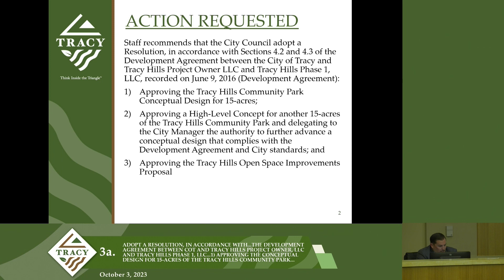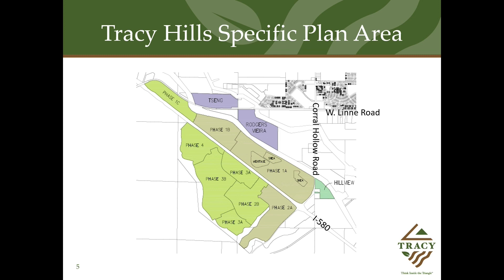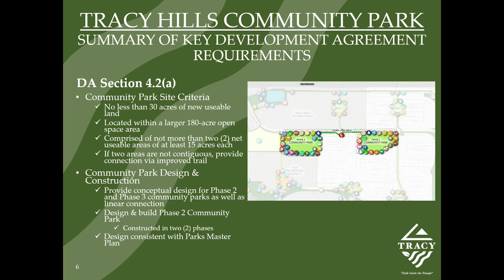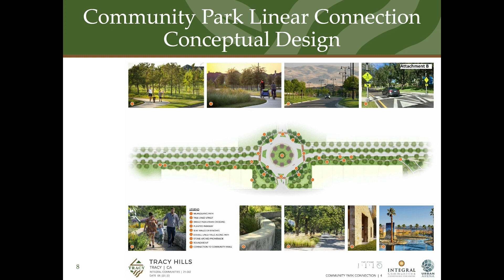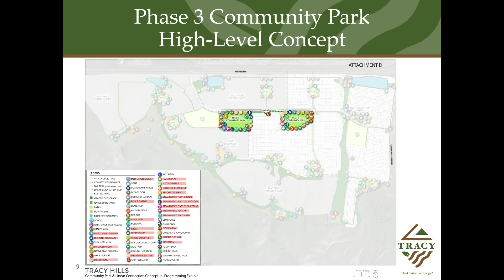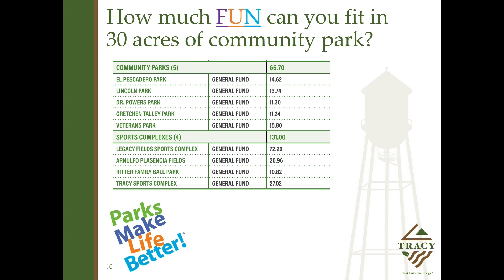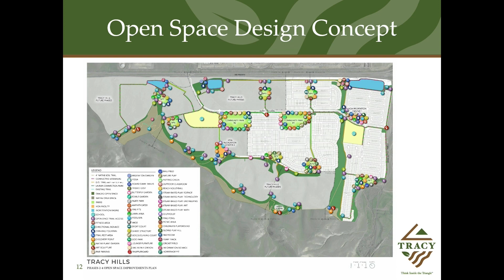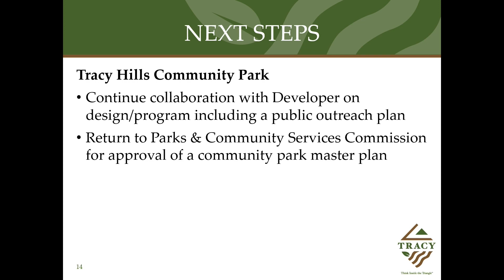October 3, 2023 - Tracy Hills Parks Presentation to Council